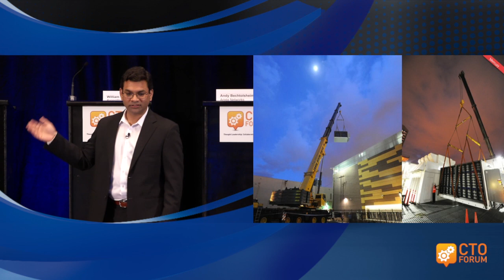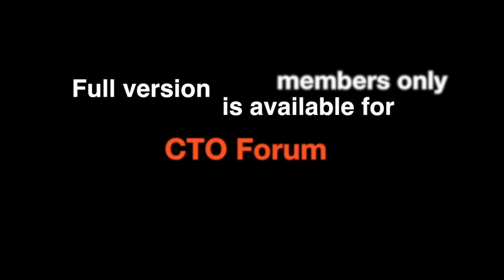Sri Shivananda - The Data Center of the Future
Keynote address on the emerging technologies and the data center of the future delivered by Sri Shivananda, VP of Platform & Infrastructure for eBay, at the Rethink Technology conference.